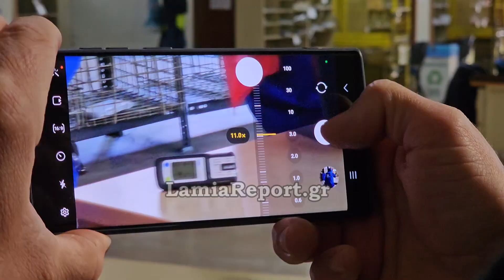LamiaReport.gr: Άσκηση «ΤΡΟΙΑ 2023» της 7ης ΕΜΑΚ